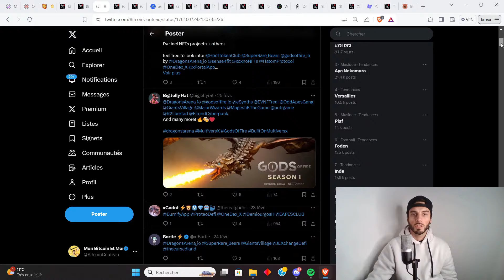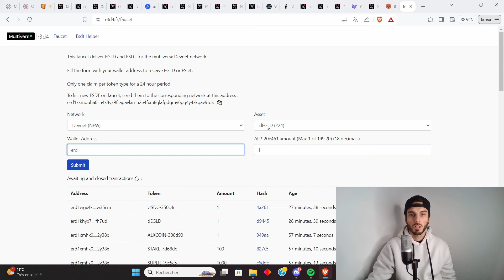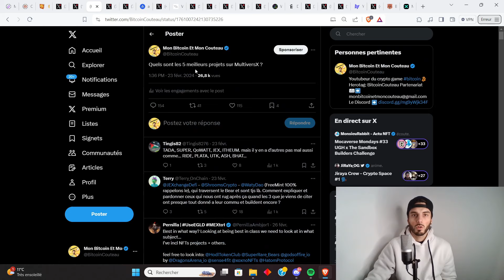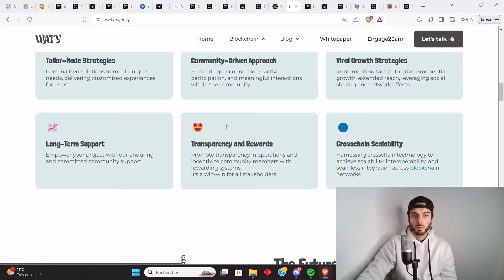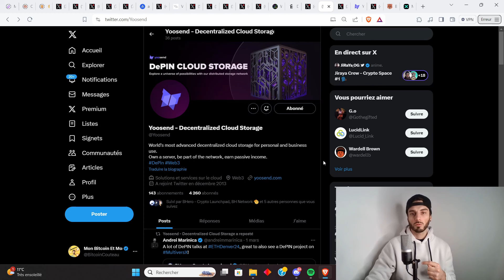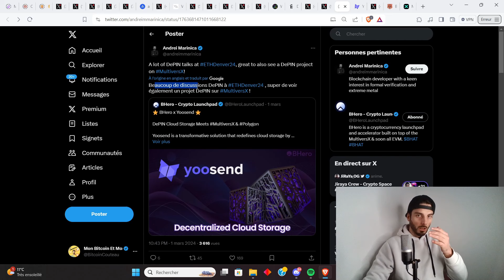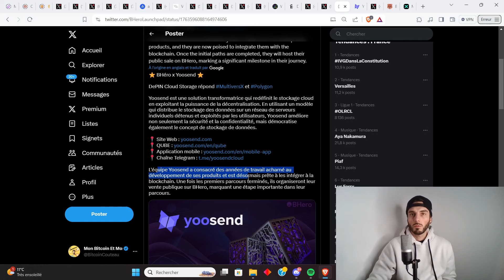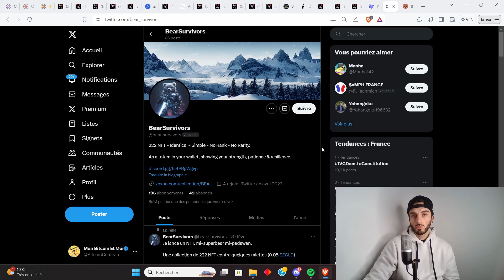🔥 6 projets MultiversX sous les radars !!! 🚀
Code parrainage : zt52ykrmt4
Mon herotag : BitcoinCouteau

Chapitres

0:00 Intro
0:53 Autoscale
2:51 VortX
3:10 Gods Of Fire
3:44 Waty
4:56 Yoosend
7:16 Bear Survivors
8:50 Conclusion